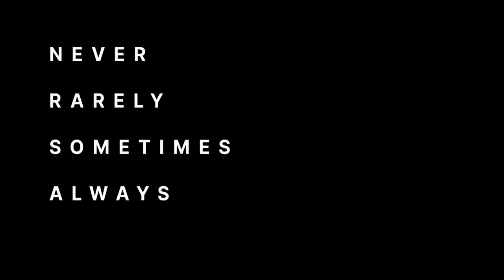60 Second Film School | Eliza Hittman | Episode 1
It takes just 60 seconds to learn how to pull inspiration from what you know. 🎬
Join us at 60SecondFilmSchool with Eliza Hittman, writer/director of Never Rarely Sometimes Always.